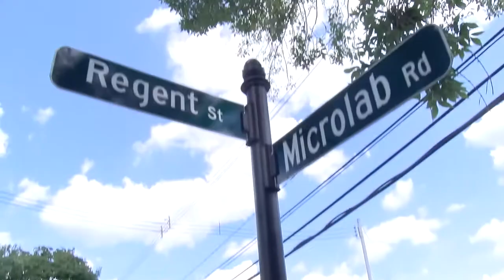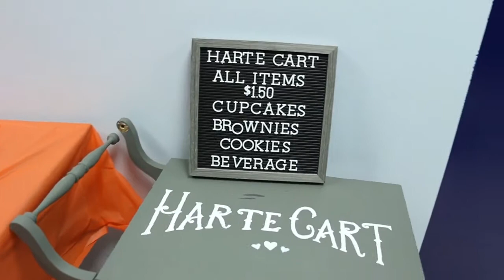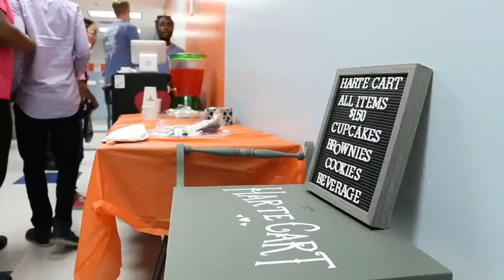A360 News Season 3 Episode 29